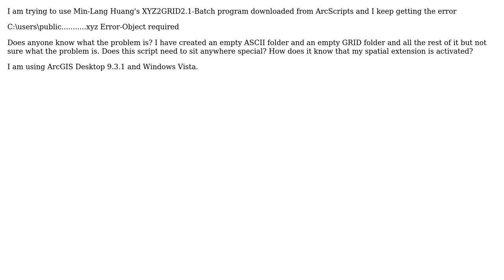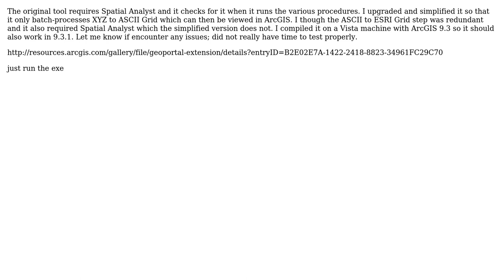GIS: Converting xyz batch to ESRI grid format using XYZ2GRID 2.1 - batch problems (2 Solutions!!)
GIS: Converting xyz batch to ESRI grid format using XYZ2GRID 2.1 - batch problems

With thanks & praise to God, and with thanks to the many people who have made this project possible! | Content (except music & images) licensed under CC BY-SA | Music | Images & others | With thanks to user user999 user PolyGeo user Jakub Sisak GeoGraphics user jakc and the Stack Exchange Network Trademarks are property of their respective owners. You are responsible for your own actions.